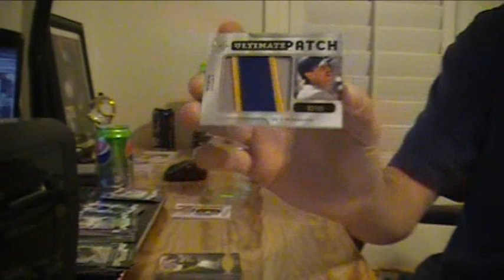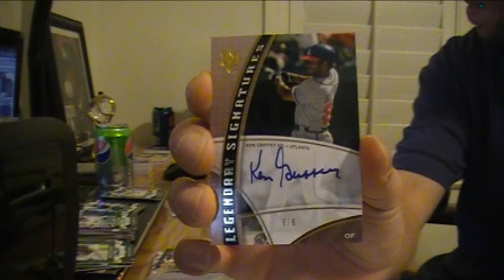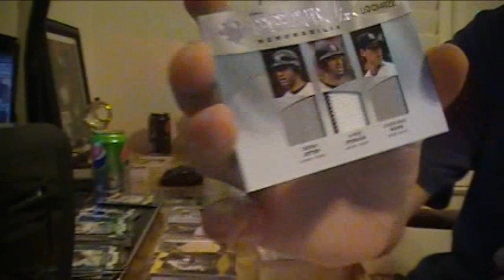Box 6-10 ~ 2009 Ultimate Baseball 15 Box Case ~ SICK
Opening the second 5 boxes of a 15 Box case of 2009 Upper Deck Ultimate Collection Baseball Cards.